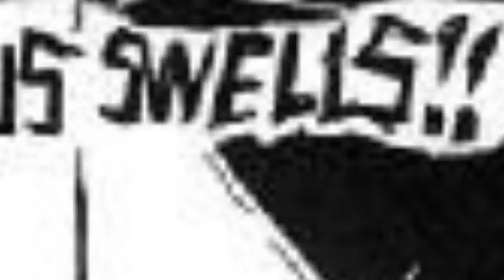Johnny Caught like a fly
I made this last weekend, and it's my favorite video. I love the comics SO much.